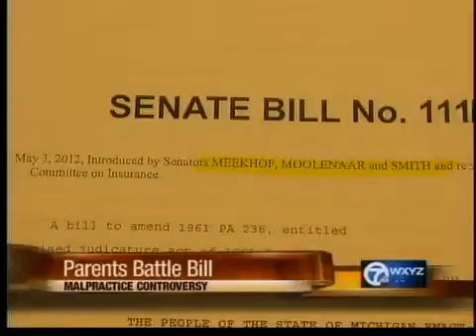Parents battle malpractice bill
Parents of kids who say their children were diagnosed wrongly are fighting a bill that would make it harder to sue for malpractice.